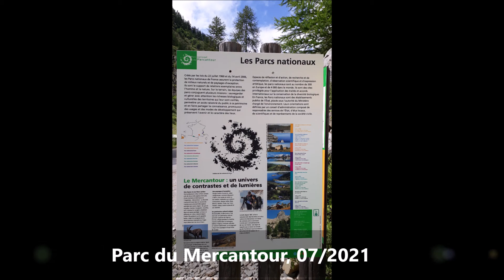Parc du Mercantour 2021_07